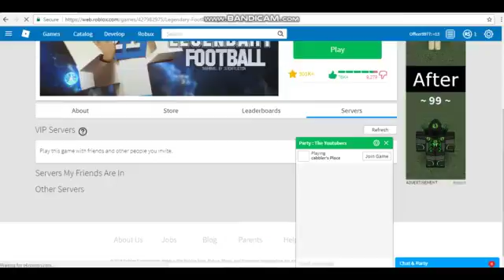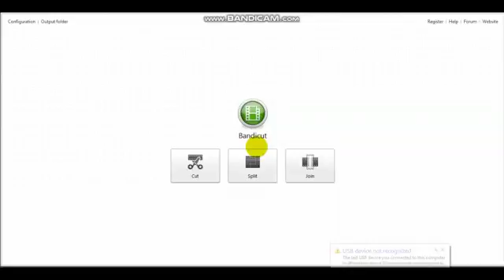Legendary Football #4/GREATEST CATCH!!!